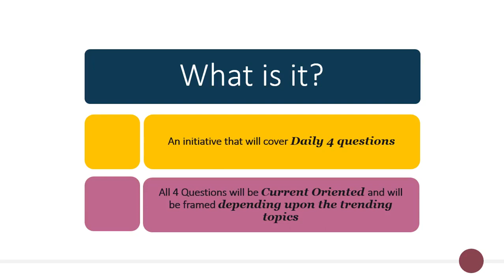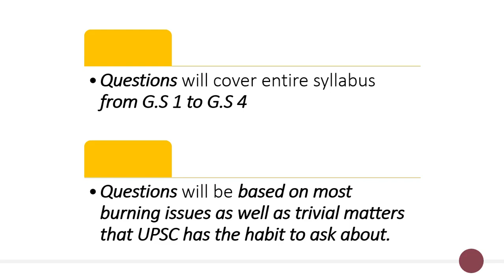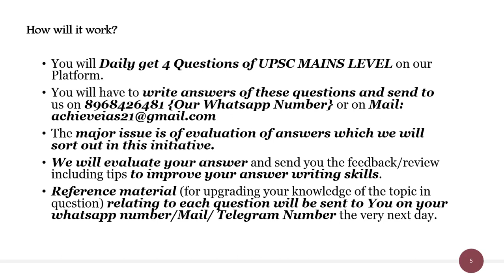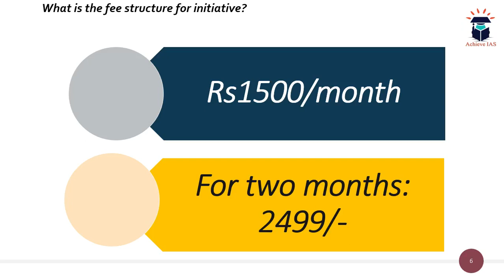Daily Mains Answer Writing, 31 May 2019, Target UPSC CSE Prelims cum Mains 2019, Achieve IAS